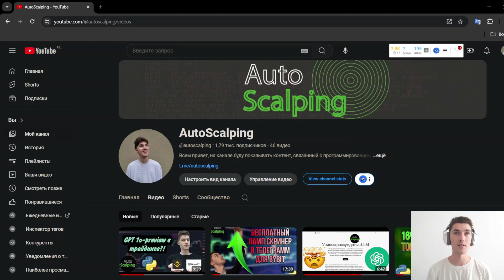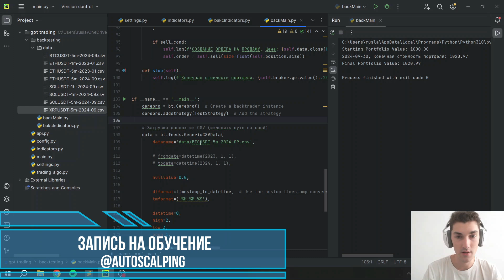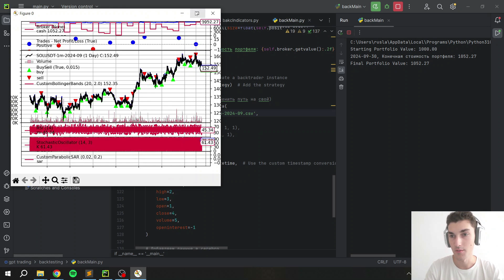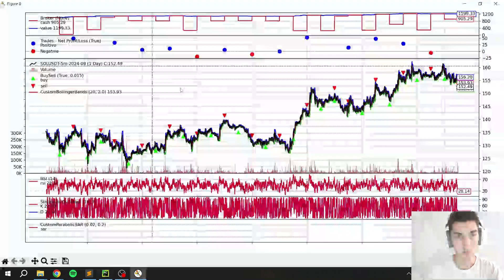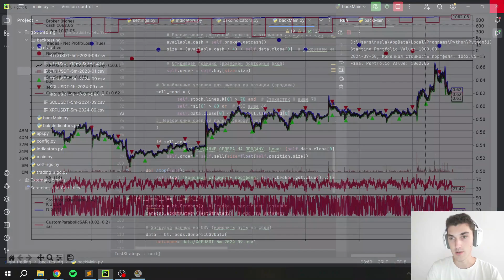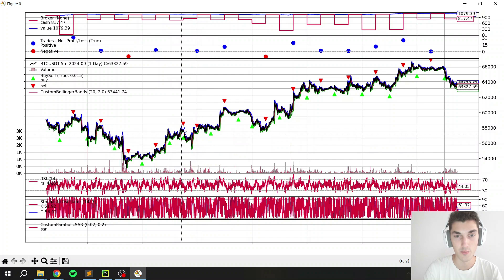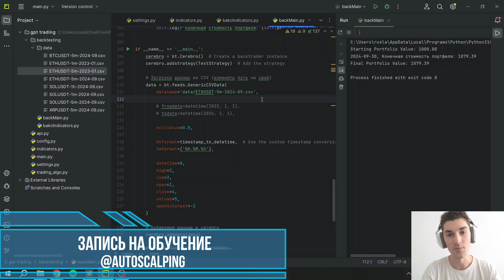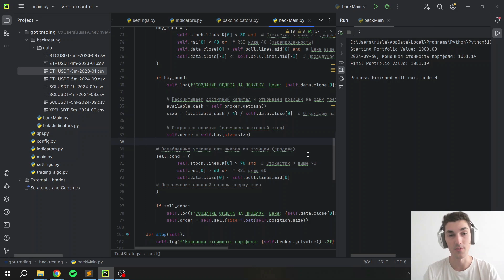ТОРГОВЫЙ РОБОТ от новой версии GPT. Часть 2 (Тесты)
В этом видео тестируем торговую стратегию, которую мы написали вместе с GPT 1o preview в предыдущем ролике. Бэктест проводим на монетах XRP, SOL, BTC, ETH (1m, 5m, 1h)

Код из видео:
В телеграм канале